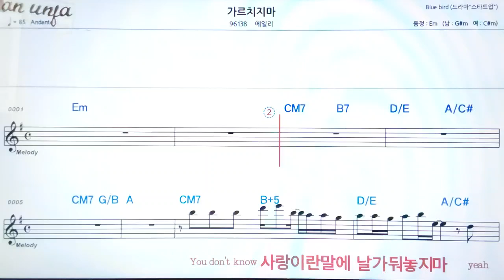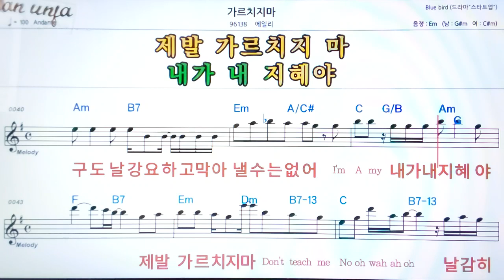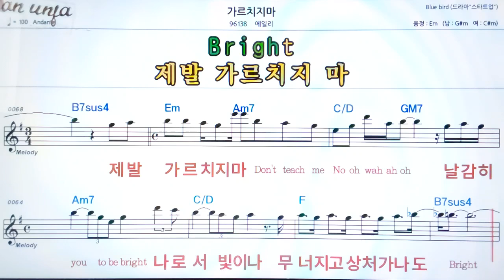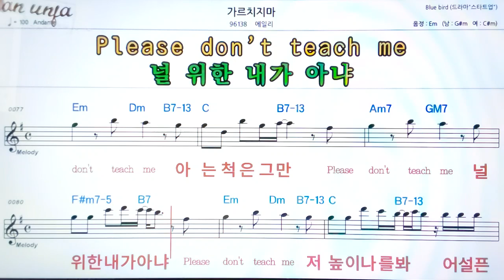가르치지마/에일리👍악보, 기타 코드,가사,Karaoke*가라오케 반주